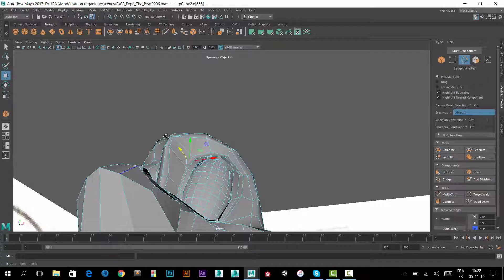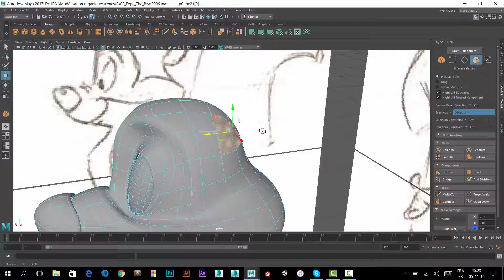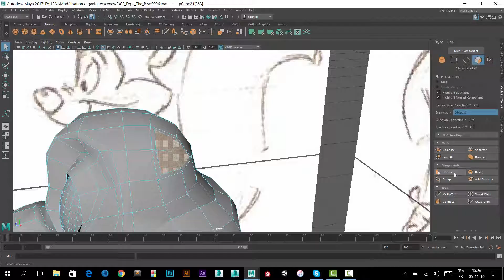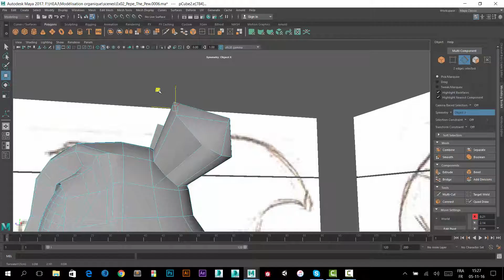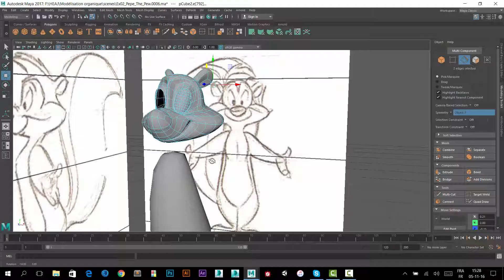Pepe Modeling 14 Finalisation de la tête